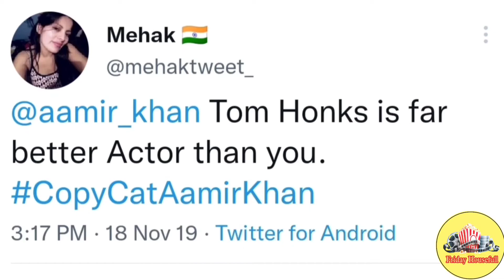The Unheard Truth Of Aamir Khan By Vineet Pathak.| आमिर खान का अनसुना सच...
After the release of the trailer of Aamir Khan's upcoming film Lal Singh Chaddha, why Aamir Khan is being trolled fiercely on social media in the name of copycat. Why is the demand to boycott Aamir Khan's films getting stronger?